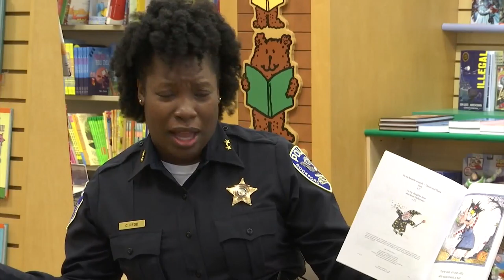Barnes & Noble and Rockford Rotary join forces to promote reading for kids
A national bookstore chain, Barnes & Noble, joins forces with a local organization to promote reading for kids.